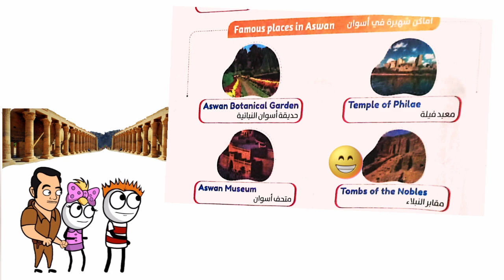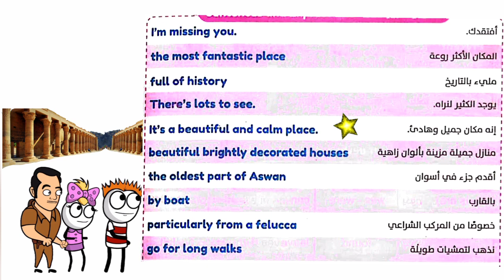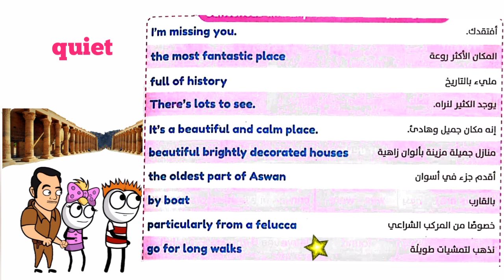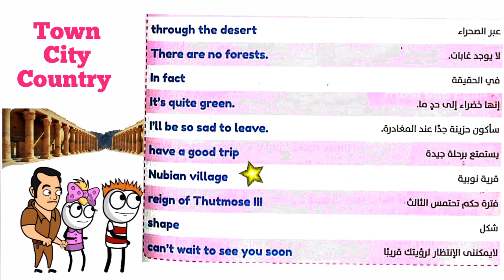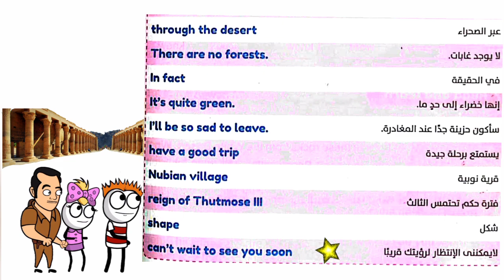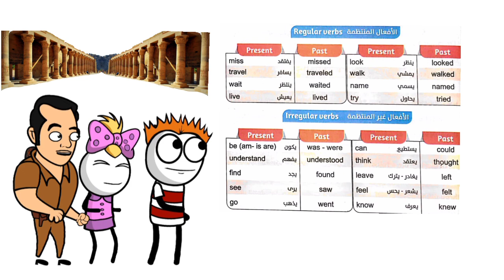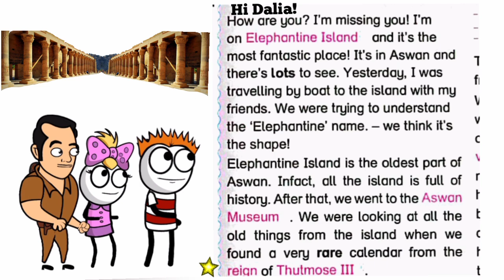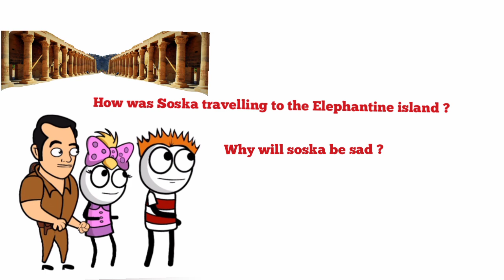كونكت 5 / الوحدة الرابعة الدرس الاول / انجليزي خامسة ابتدائي / يونت 4/ ليسون 1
كونكت 5 انجليزي الصف الخامس الابتدائي شرح الوحدة الرابعة الدرس الاول
connect 5 unit 4 lesson1
قائمة الصف الخامس